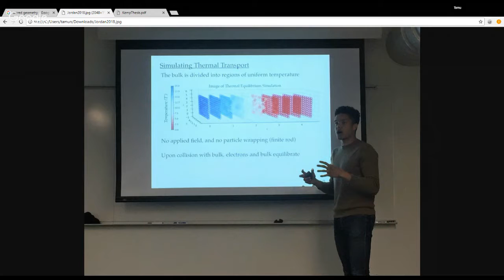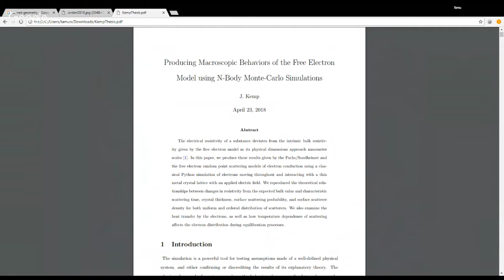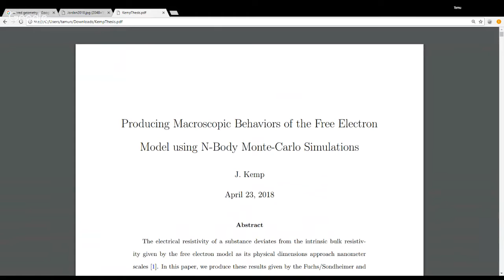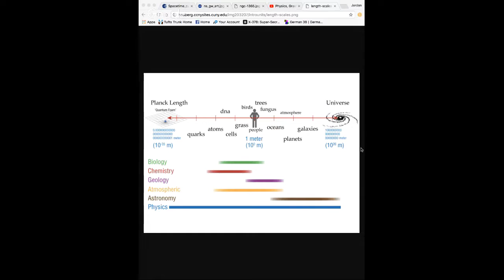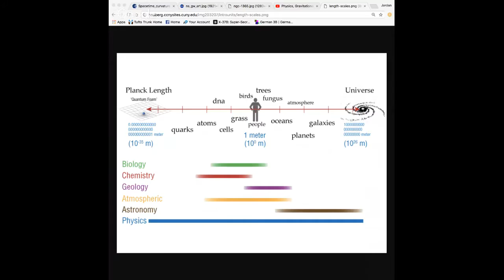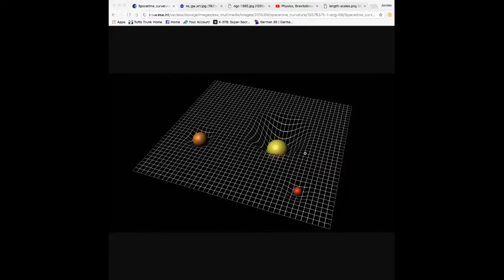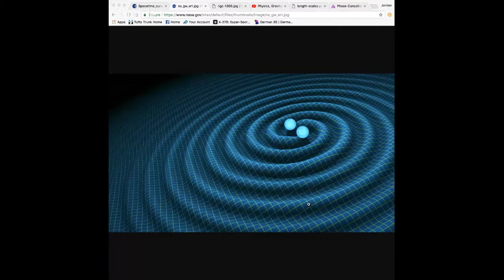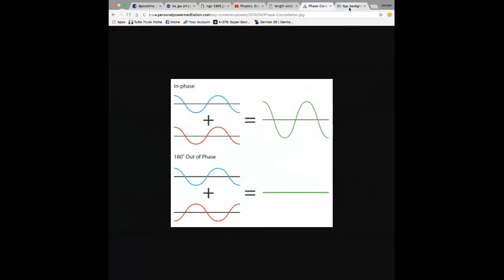Physics, Gravitational Waves, Quantum Computing, Q/A & more w/ Physicist Jordan K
Conversation with rising University of Chicago graduate student on
all things Physics!

Rev. Tamu Ngina,  Priestess of SELF - Peace & Great Bliss